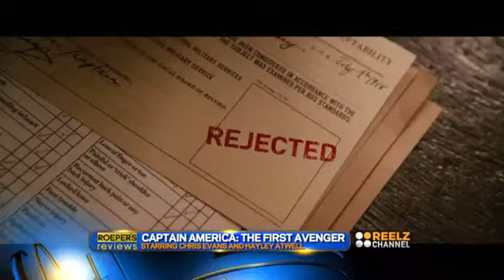Captain America: The First Avenger - Richard Roeper's Reviews (7/21/2011)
Richard Roeper, Film Critic for "Chicago Sun-Times".